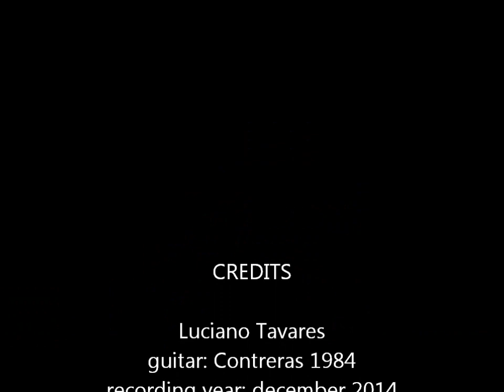Manuel Ponce - prelude nº1(take 2) - guitar: Luciano Tavares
Put on 720 HD. Miguel Alcázar edition 24 preludes. Work that mezcla influences of Impressionist music (Debussy), Mexican (nationalism) and Spanish which are the main compositional resources used by Ponce in their 24 preludes for guitar written in all keys. Thank you.
Guitar: Luciano Tavares